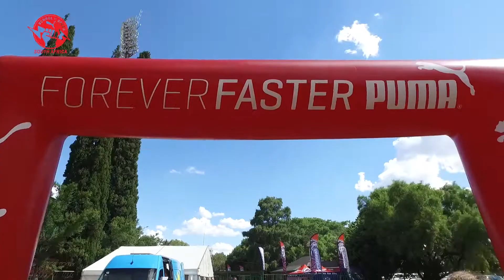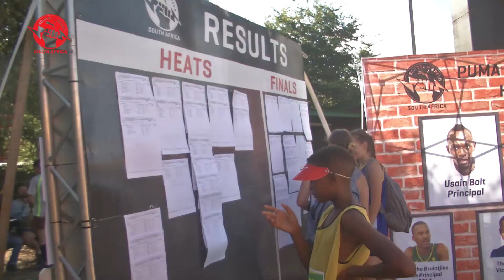PUMA School Of Speed #1 20 January 2018 PUC Mc Arthur Stadium Potchefstroom